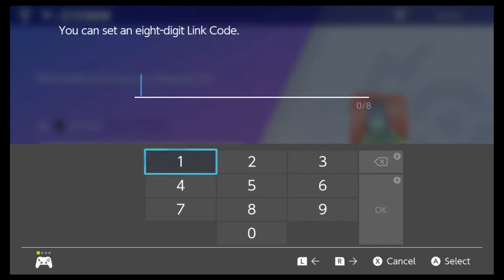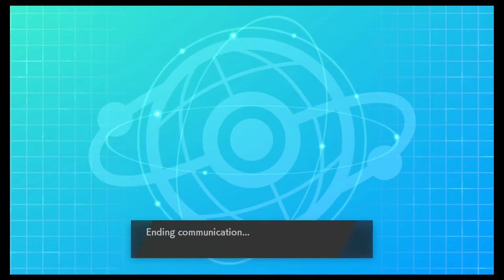(Then we Fight.) We Catch as many Pokemon in the Crown Tundra in 10mins Then we Fight.